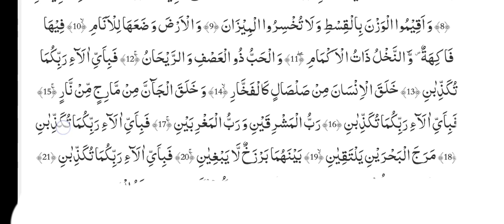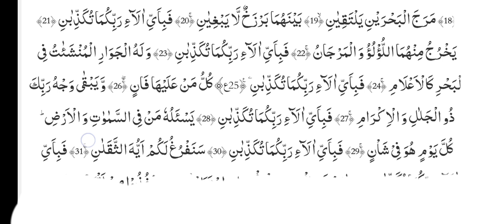part oneتلاوتِ قرآن سورۃ الرحمٰن آیت نمبر ایک سے پچیس تکہ تلاوت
Hameed gabol
Gabol
Vio
Fani videos
Intartenmint videos
Education videos
Islamic videos
Information videos
Pakistan zindabad
Pak foj pindabad
تلاوتِ قرآن سورۃ الرحمٰن آیت نمبر part one ایک سے پچیس تکہ تلاوت